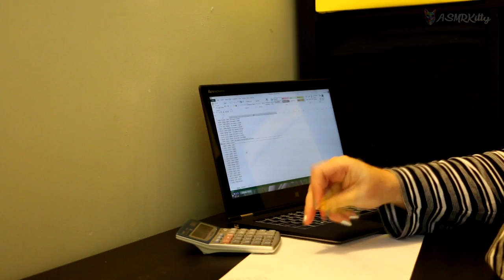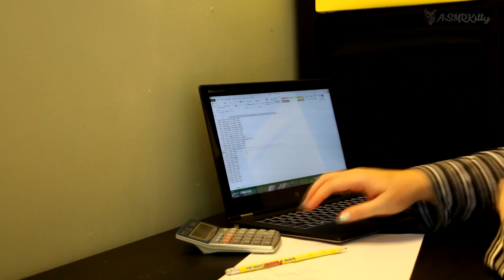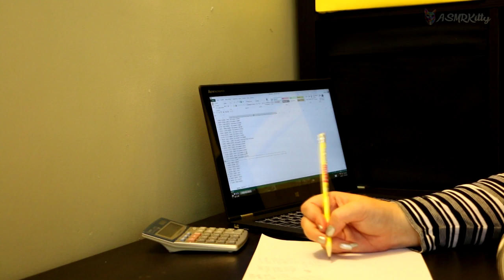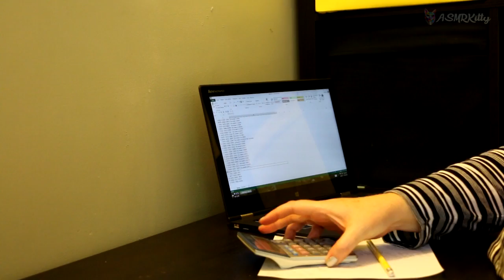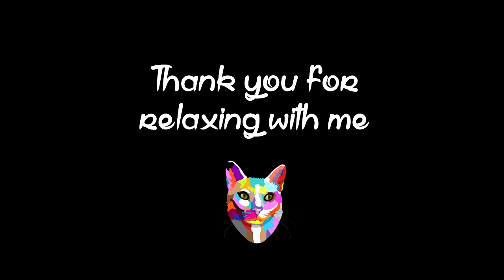ASMR Accounting - Pencil writing, calculator tapping, keyboard typing (no talking)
Relax as you watch me go through a handful of receipts and enter them into my laptop computer.

Next I work out a few calculations on paper with a freshly sharpened pencil. I then use a calculator to check my adding up and finally type the figures into my computer.

Some nice pencil writing sounds, along with calculator tapping and typing on the computer keyboard. Also some bag crinkling at the start and end, and some birds chirping in the background.

With Purrs,
ASMRKitty x